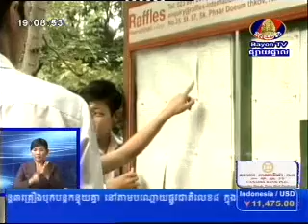Khmer News - BayonTV Daily News on 01 October 2013